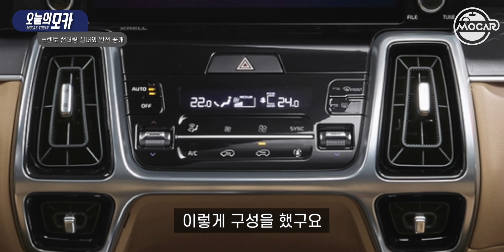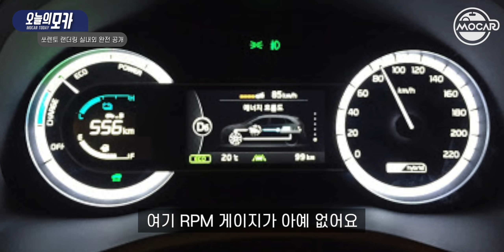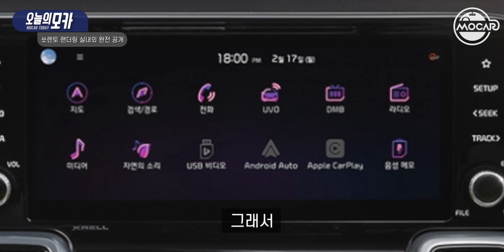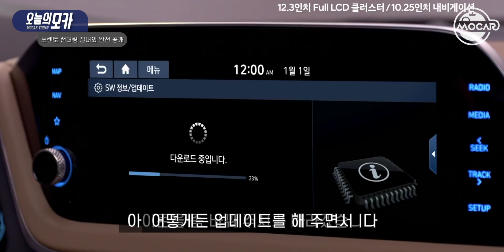기아 쏘렌토 MQ4, 동영상까지 완전 공개...이대로면 진짜 사는 분위기?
기아차가 신형 쏘렌토의 사진과 동영상을 또 공개했습니다. 맨날 이렇게 야금야금 공개하기 있나.

진짜 사게 될 것 같은 분위기인데, 아무래도 풀옵션 가야 하나요?